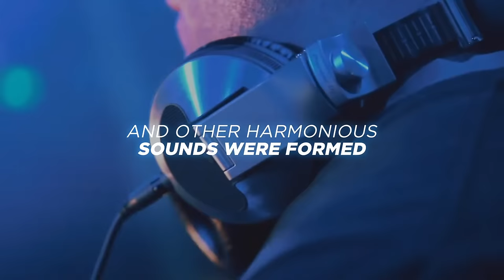Future Sound of Egypt 848 with Aly & Fila